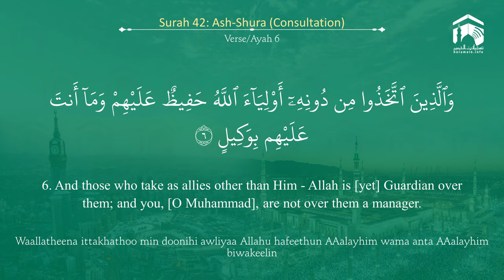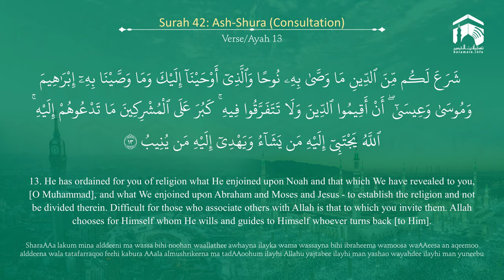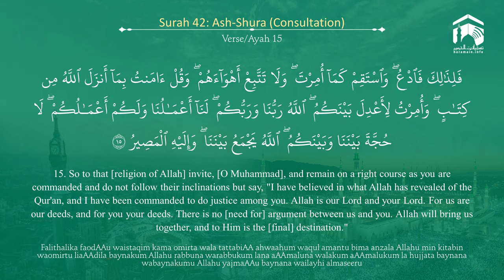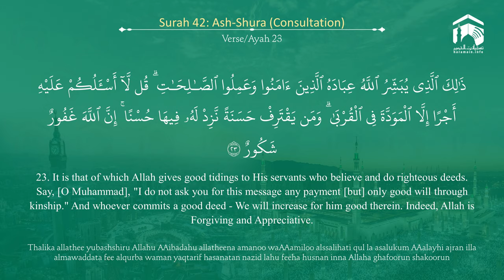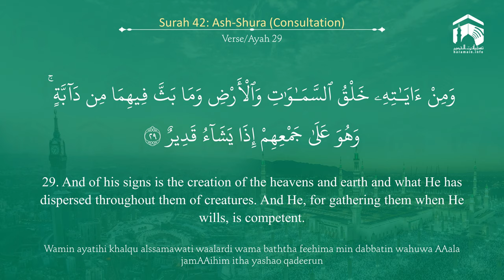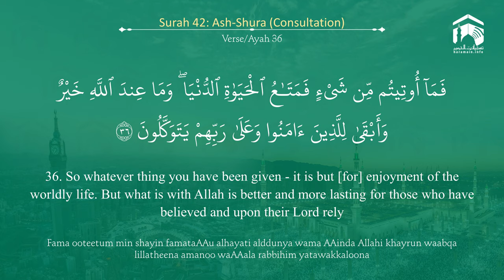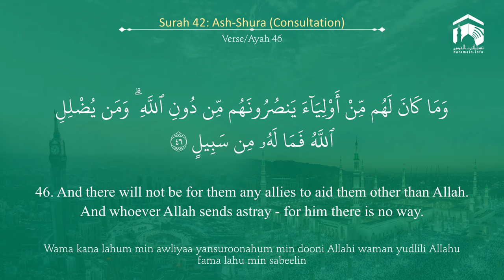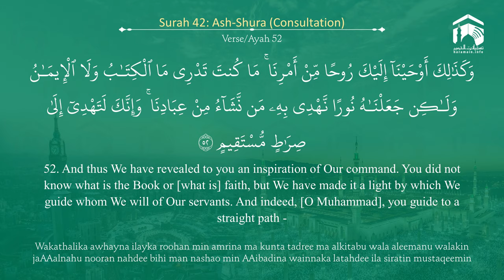Quran 42 Surah Ash Shura سورة الشورى Sheikh Abdul Muhsin Al Qasim - With English Translation